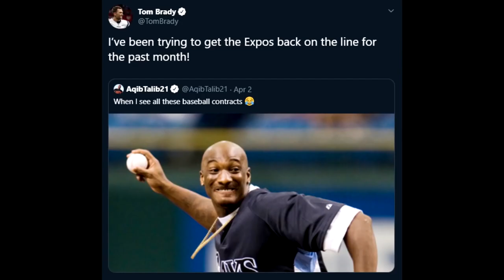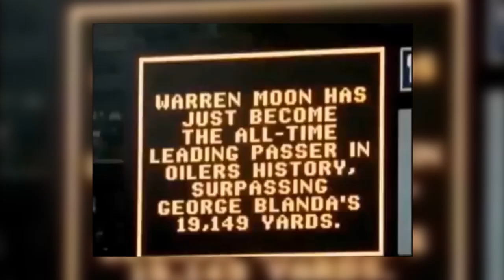Equipos que DESAPARECIERON | Conteo SN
A veces hacerte aficionado a un equipo no resulta como esperabas. Puede que por sus resultados nunca te den satisfacciones, o peor aún, que después de un tiempo DESAPAREZCAN.